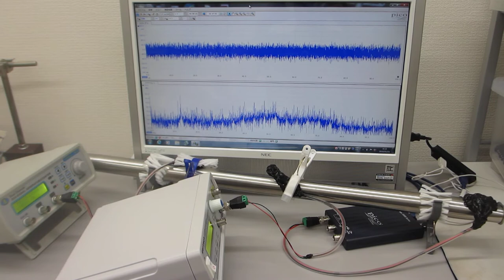メガヘルツの超音波発振制御プローブによる、ダイナミック制御システム